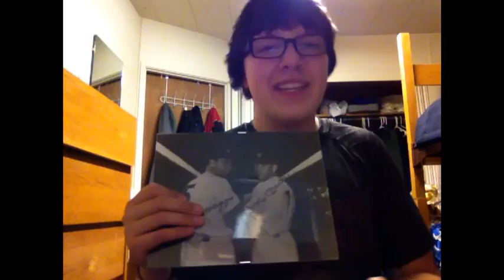Euro 2012 Final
Who win Euro 2012? Watch to find out!